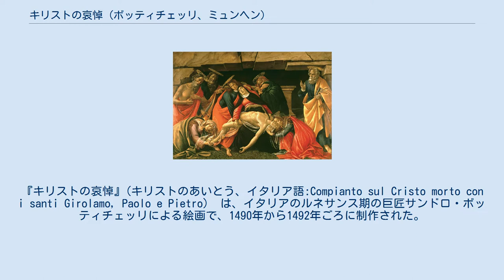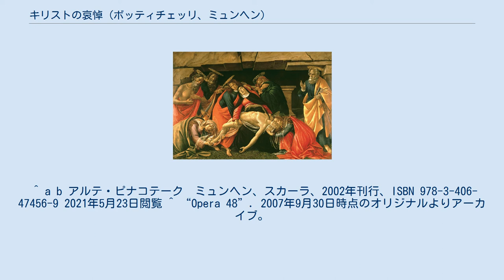キリストの哀悼 (ボッティチェッリ、ミュンヘン)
アルテ・ピナコテークの所蔵作品
『キリストの哀悼』(キリストのあいとう、イタリア語:Compianto sul Cristo morto con i santi Girolamo, Paolo e Pietro） は、イタリアのルネサンス期の巨匠サンドロ・ボッティチェッリによる絵画で、1490年から1492年ごろに制作された。
フィレンツェのサン・パオリーノ修道院に由来し、1814年にルートヴィヒ皇太子 （後のルートヴィヒ1世）に取得された。
現在、ミュンヘンのアルテ・ピナコテークに所蔵されている。
 絵画は、聖母、聖ペテロ、マグダラのマリア、福音記者ヨハネ、聖ヒエロニムス、聖パウロに囲まれたキリストの死体を描いている。
 登場人物たちの悲しみの表現は、ボッティチェッリの芸術において目新しいものであった。
当作品が制作された頃に始まったフィレンツェでのサヴォナローラの説教による精神的な影響の下で、画家は自身をメディチ家の宮廷で人気にした寓意的創作を放棄し始めた。
そして、より緊密で労力を要する宗教的作品に向かった。
この作品は、以前の画家の作品にはない厳粛で禁欲的な雰囲気を持っている。
 ^ a b アルテ・ピナコテーク　ミュンヘン、スカーラ、2002年刊行、ISBN 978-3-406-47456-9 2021年5月23日閲覧 ^ “Opera 48”. 2007年9月30日時点のオリジナルよりアーカイブ。
2007年6月23日閲覧。